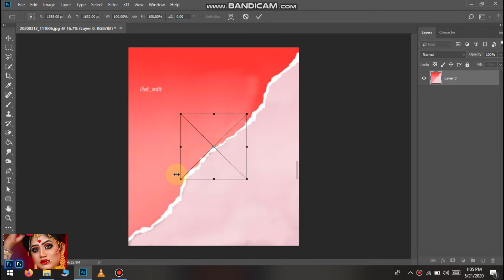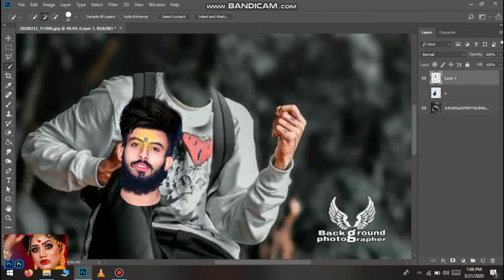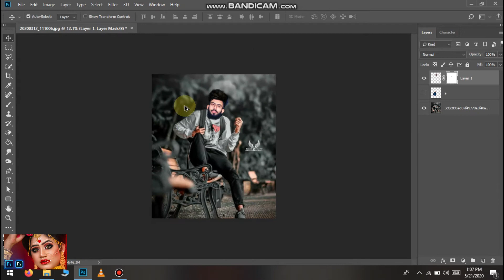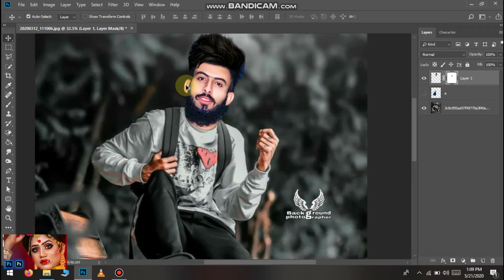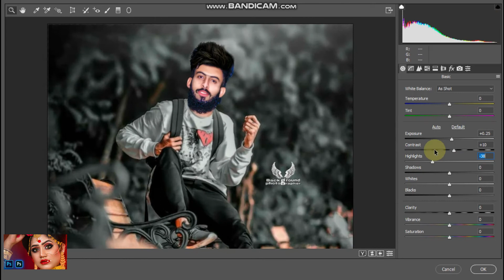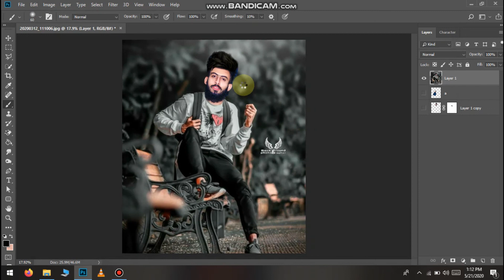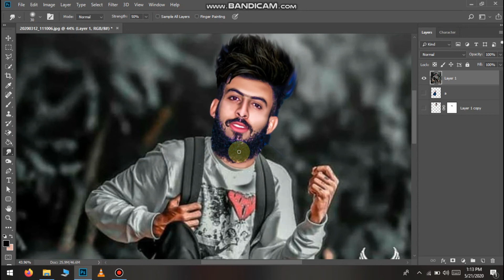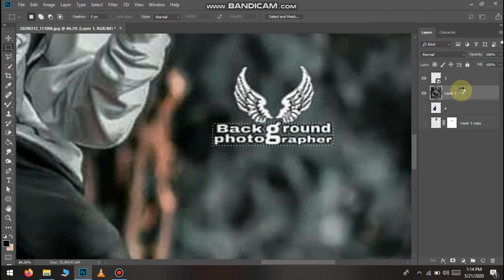Just 5 Minutes and Get High End Skin Retouching newton editing zone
editing viralediting photoshop picsart trend photoofthedayphotoshop manipulation#graphic design#trending#photography
1. PIcsart

Editing
Man best poses || outdoor Photoshoot for boys | Man poses like model | Live Photoshoot | new
Professional retouching with mixture brush in photoshop
Photoshop Editing
Outdoor Photo in Photoshop
Snapseed editing
Adobe Illustrator (Software)
illustrator
illustrator tutorial
logo design illustrator
logo design
logo
design
Tutorial
illustrator cc tutorial
infographic
3d
3d logo
3d infographic
arunz creation
game ui in illustrator
game graphics design tutorial 3d
illustrator button
3d tutorial illustrator
photoshop game buttons tutorial
trasnparent effect in photoshop
3d effect in photoshop
photo edit
photo effect
logo maker
games
car
play
pc
car racing
modeling
paint
3d
blender
texture
texturing
animation
free tutorials
online learning
make
movies
cartoon
films
flash
diy
adobe
photoshop
run cycle
walkcycle
craft for kids
learning
courses
tut
illustrator
maya
media
tv
recycling
graphics
game ui
design
animation mentor
paper craft
origami
digital painting
how to
buttons
menu
character
series
ianimate
creative
uv
2d
unity
coding
training
school
education
Photoshop Tutorial
How to make Button Game in Photoshop Tutorial 2018
How to make Button Game
Photoshop Tutorial 2018
game in photoshop
design tutorial
photoshop for gaming
game
adobe
tutorials photoshop
Tutorial
adobe photoshop
2018
button game in photoshop
create button game
photoshop gaming design
How to create
Photoshop gaming tutorial design
How to
Photoshop cc
Photoshop cc 2018
game design
leangking